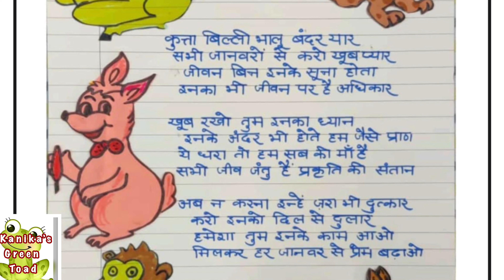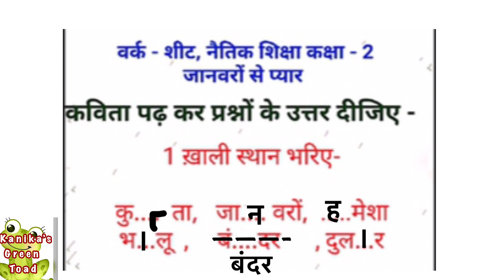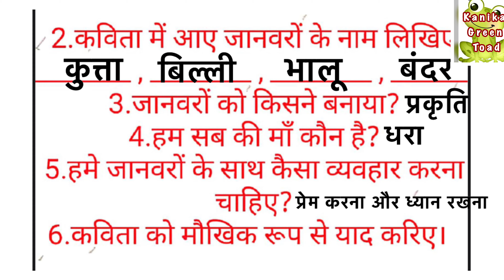Class 2 moral education ( नैतिक शिक्षा ) worksheet 1 || EDMC CLASS 1 moral education worksheet 1